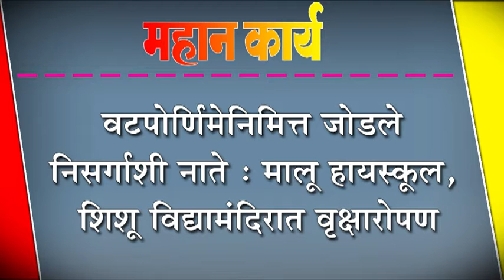वटपोर्णिमेनिमित्त जोडले निसर्गाशी नाते : मालू हायस्कुल, शिशू विद्यामंदिरात वृक्षारोपण